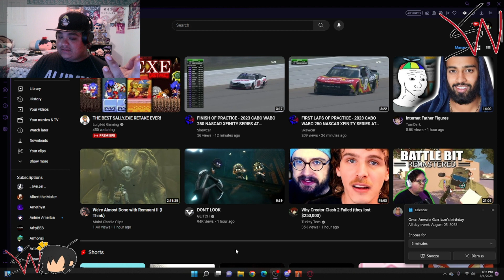Who is laughing in the Lab? Nori? Cyn? Murder Drones Ep. 6 "DON'T LOOK" Teaser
Who?